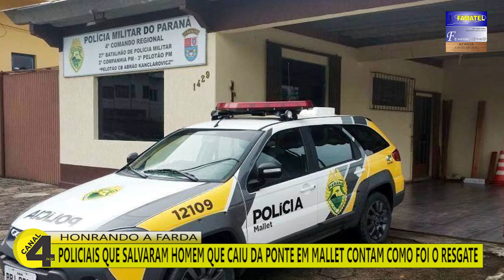POLICIAIS QUE SALVARAM HOMEM QUE CAIU DA PONTE EM MALLET CONTAM COMO FOI O RESGATE